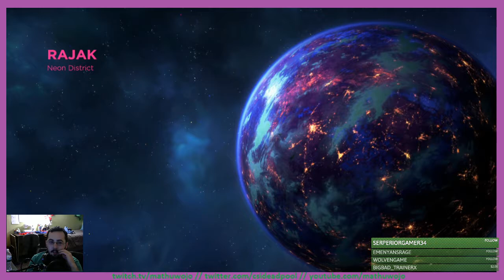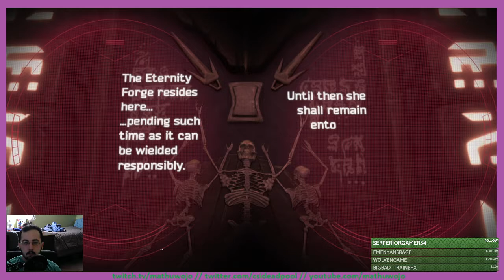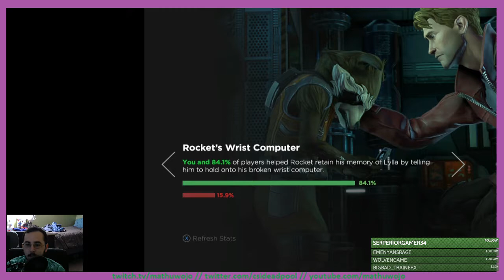Episode 2: Guardians of the Galaxy: The Telltale Series (Xbox One): Twitch Replay (8/5/17)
Things start to get real